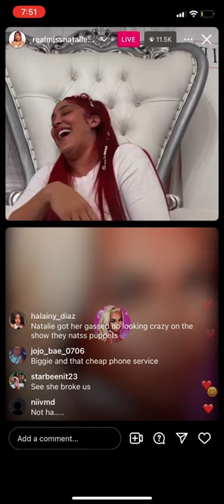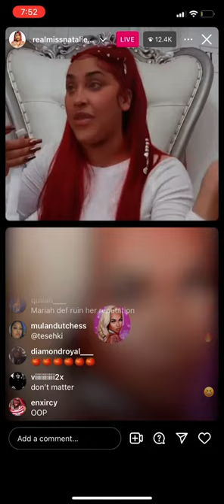Natalie’s Nunn and the baddies IG live